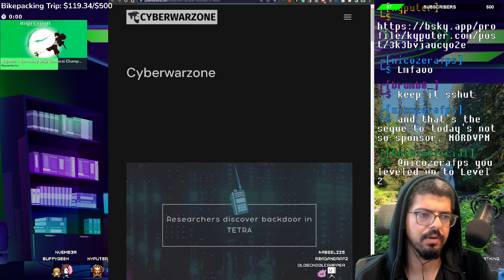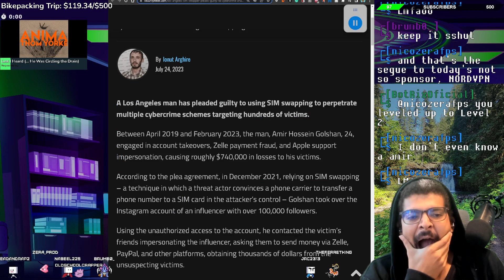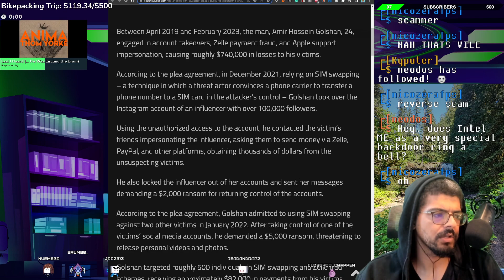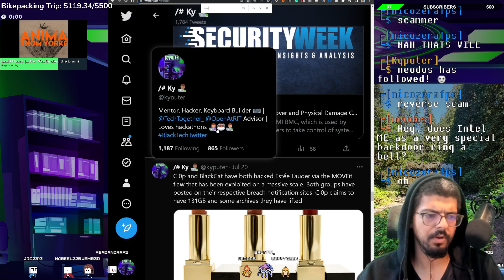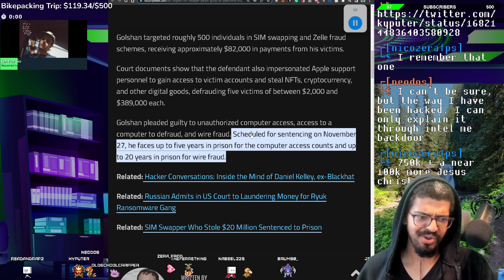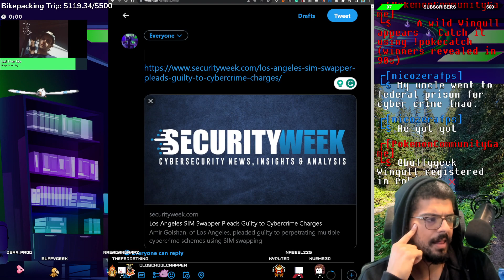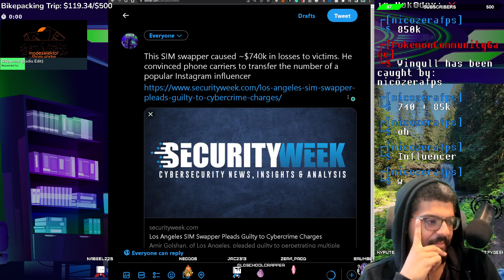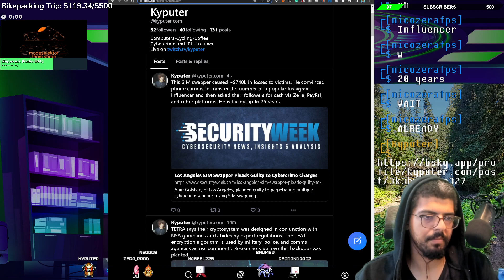Highlight: Los Angeles Cybercriminal Pleads Guilty to SIM Swapping